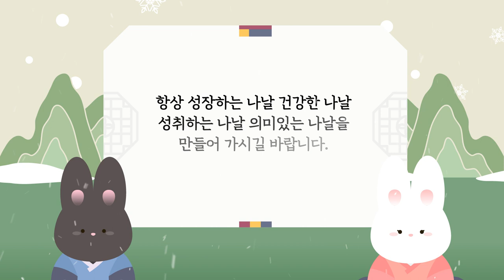[공병호TV] 연말 인사 / 올 한해도 수고 많으셨습니다.